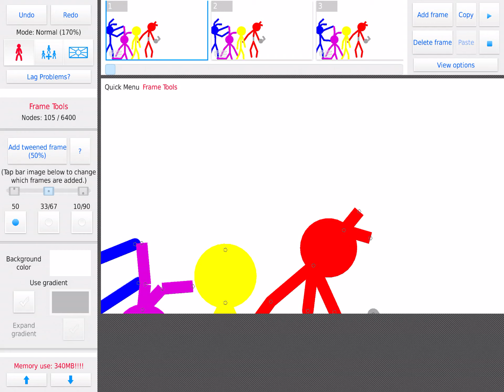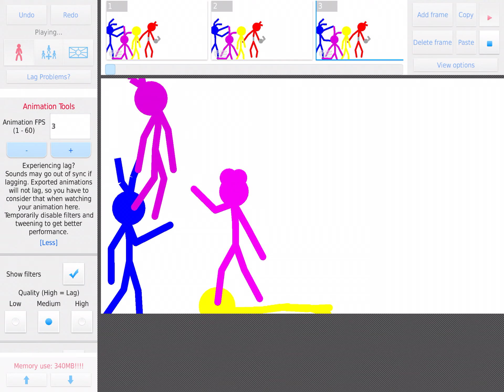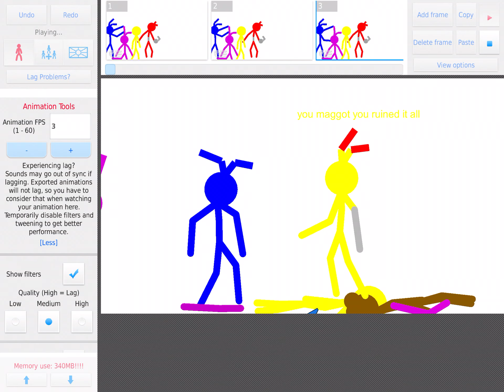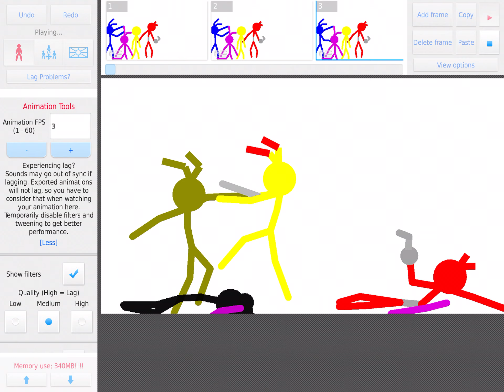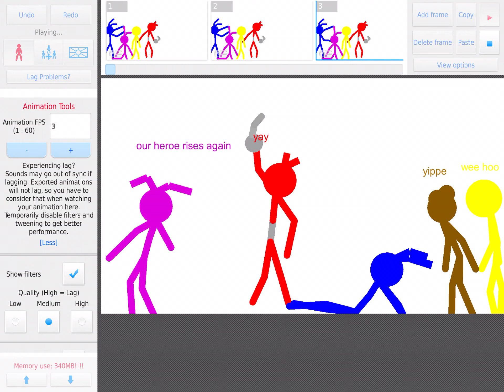Fanf lost in time 3